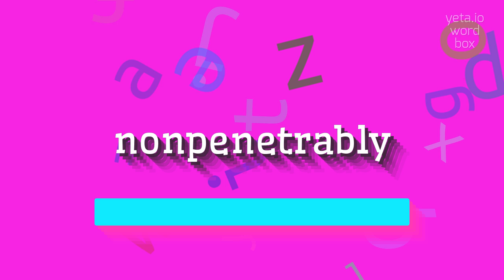How to say "nonpenetrably"! (High Quality Voices)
Watch in this video how to say and pronounce "nonpenetrably"!